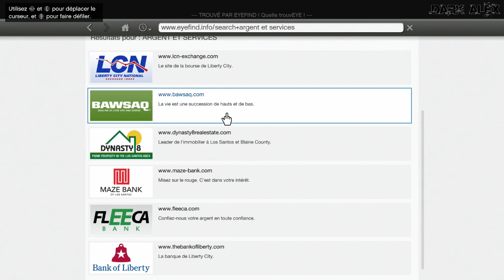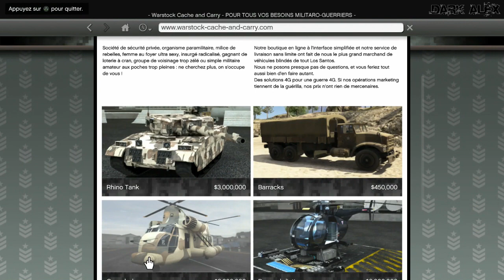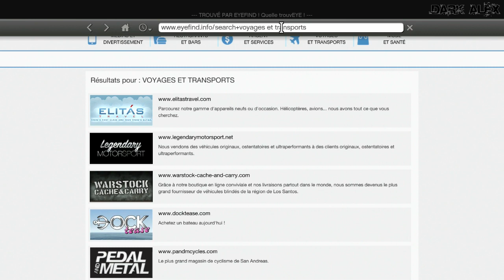Découverte GTA V PS4 - Mode Solo